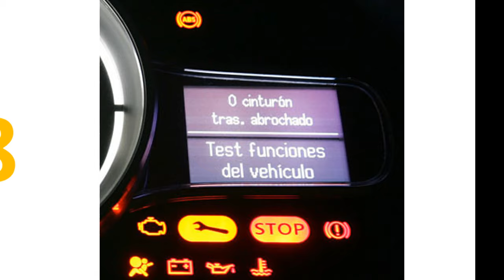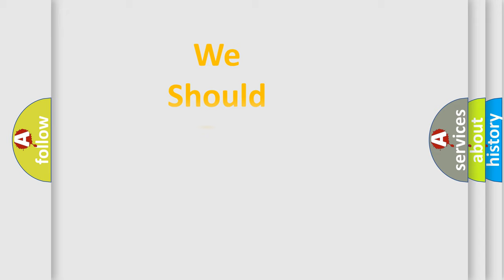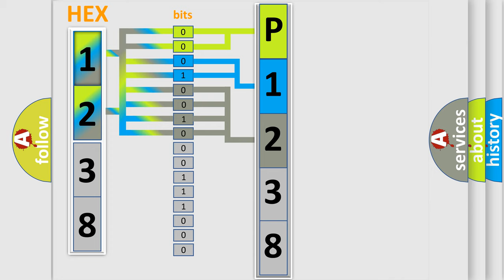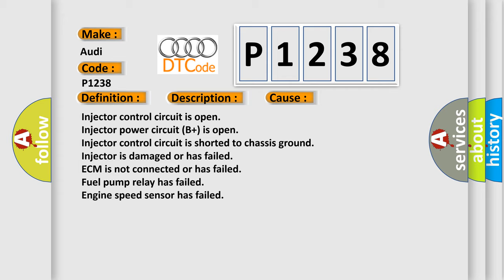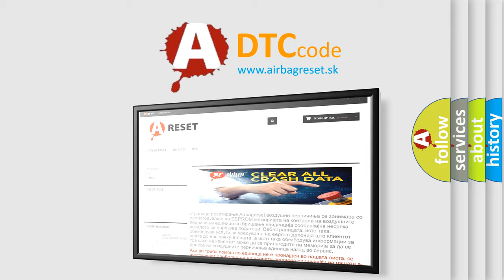DTC Audi P1238 Short Explanation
Contents:
0:21 Basic DTC analysis according to OBD2 protocol standard.
1:48 Insight into programming
2:58 A diagnostically understandable description of the Diagnostic Trouble Code
3:05 Basic error definition

Make:
Audi
Code:
P1238
Definition:
Cylinder 2 Fuel Injection Circuit Open Circuit
Description:
Key on or engine running, fuses in the instrument panel and the E-box in the engine compartment must be functioning, and the ground connections between the engine ad the chassis must be well connected; and the ECM detected an unexpected voltage condition on the injector circuit. Wiring or fuel injector has a short circuit that is open.
Cause:
Injector control circuit is open
Injector power circuit (B+) is open
Injector control circuit is shorted to chassis ground
Injector is damaged or has failed
ECM is not connected or has failed
Fuel pump relay has failed